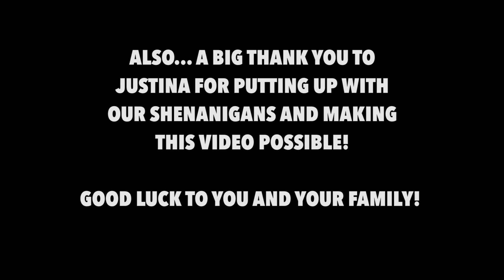Northeast Delta Race To The Top Of Vermont - Justina McConnell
Today we spoke with Justina McConnell about her ambitions and why she's excited for this year's Northeast Delta Dental Race To The Top Of Vermont!

About The Race

Every August the Northeast Delta Dental Race To The Top Of Vermont draws as many as 800 hikers, bikers, and runners from across the U.S. and Canada to climb Mt. Mansfield, Vermont’s highest peak. The course climbs up the historic Mansfield Toll Road at Stowe Mountain Resort, is 4.3 miles in length, and climbs 2564 ft. For some it’s all about trying to achieve a fast time up this tough 4.3 mile course. For others… they come to test themselves, and to enjoy the spectacular views.